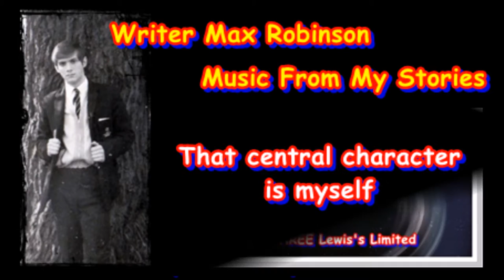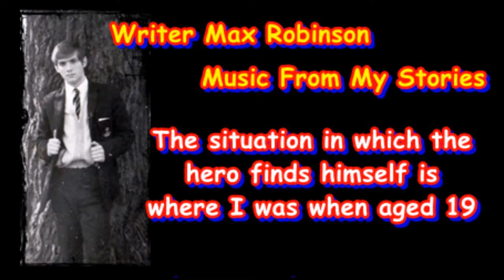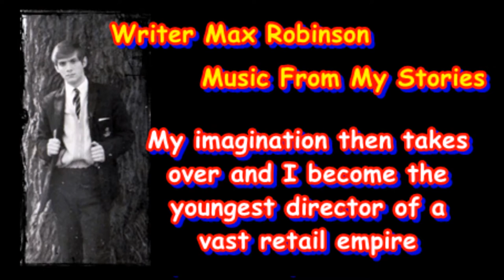Music From MyStories Lewis's Limited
The final chapter in my time travel trilogy.